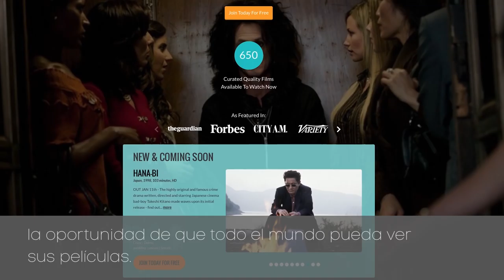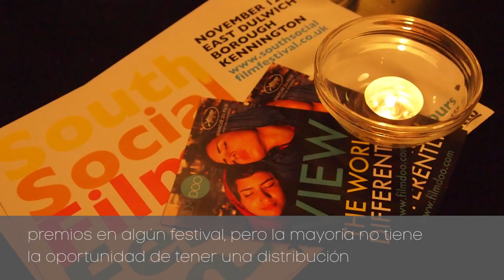Trailblazers: ¿Queréis hacer “FilmDoo”?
Ver una buena película es uno de los placeresacceder a ellas.

Son este tipo de problemas los que “FilmDoo”, el más nuevo servicio de transmisión de vídeos a la carta de Weerada Sucharitkul, nuestra “Trailblazer” más nueva está intentando resolver.